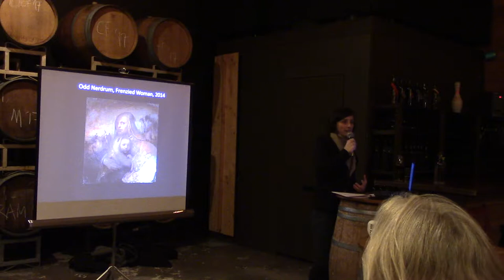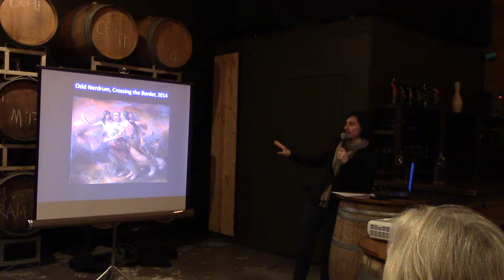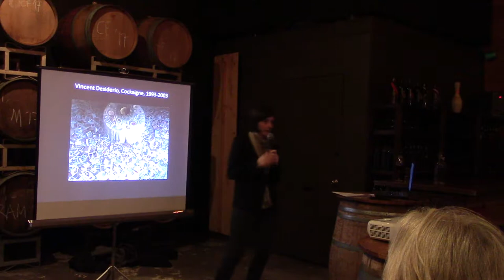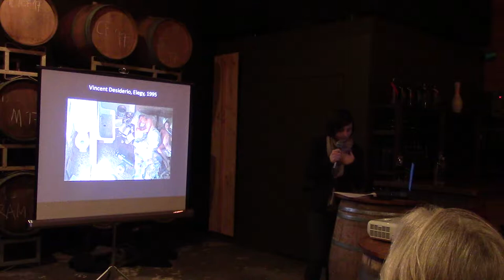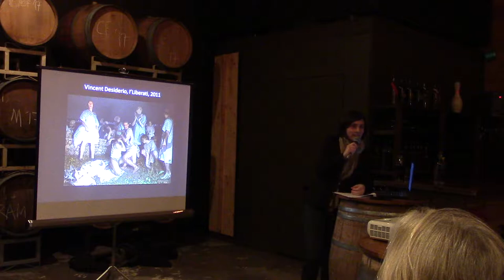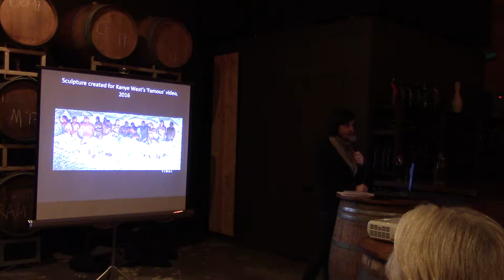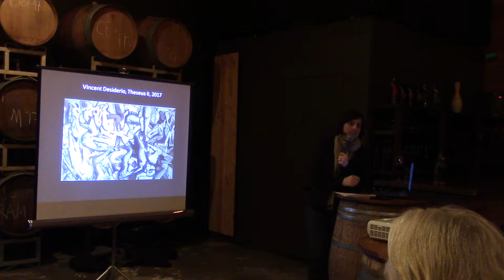The Pendulum Swing Part 2, 3/3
This is video 3/3 of a lecture given at the People's Colloquium in Portland, OR on Feb 26th, 2018 . Artist Jen Brown (MA - Art History) lectured on the rise of Modern Art (abstract art) in the first part of the lecture, and in the second part she discusses the backlash to Modern Art and the present-day pendulum swing back to representational art.